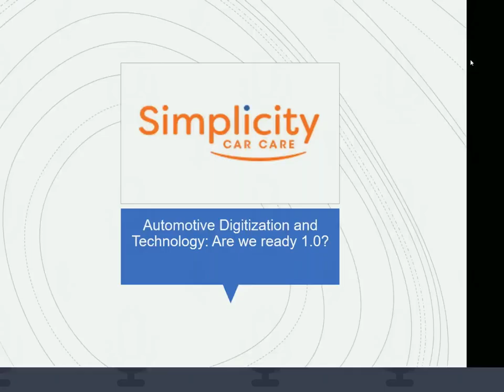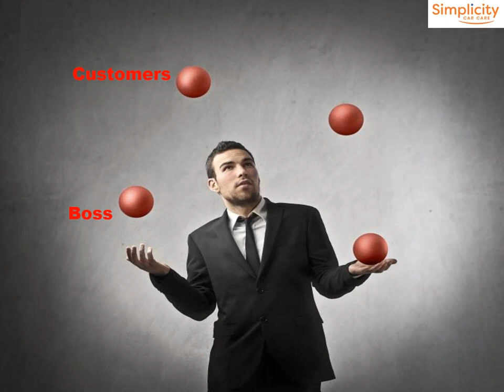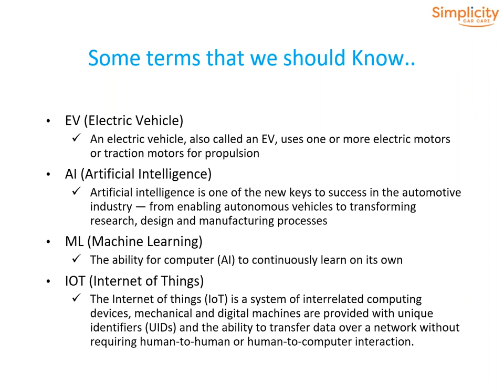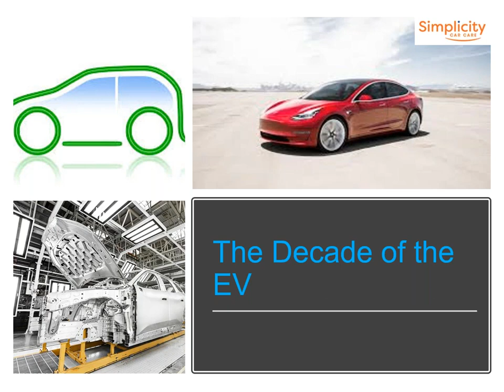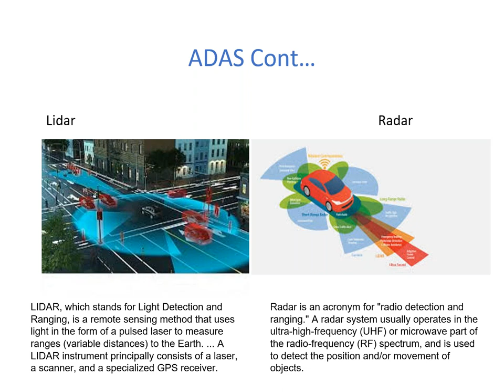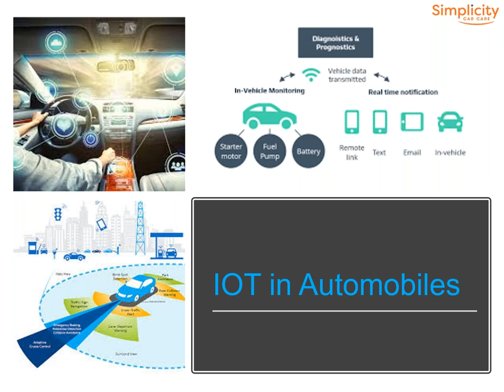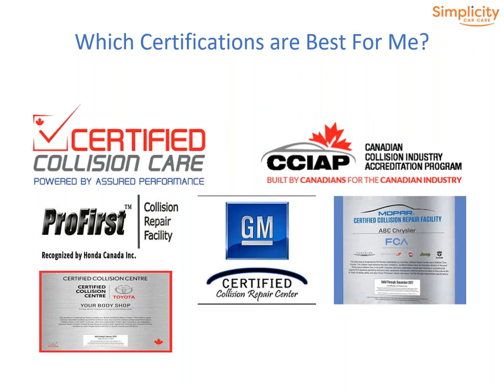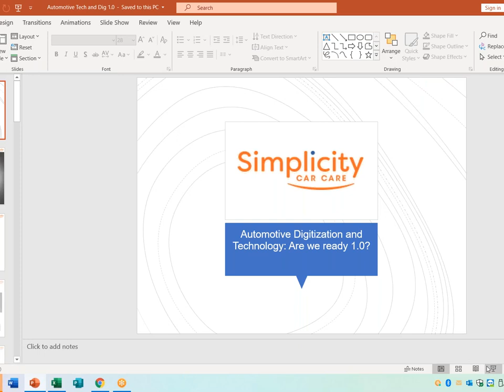Vehicle Digitization And Technology Part 1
Vehicle technology is quickly evolving and collision repairers need to quickly adapt in order to repair vehicles appropriately. Simplicity Car Care Vice President, Domenic Prochilo, discusses vehicle digitization and technology in a two-part series and the future impact it will have.